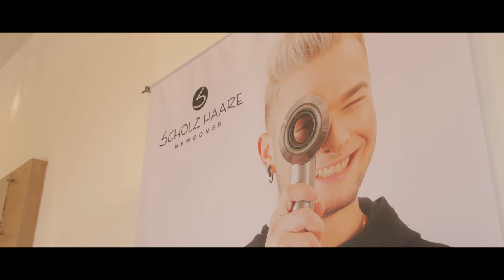Scholz Haare Beauty Imagefilm